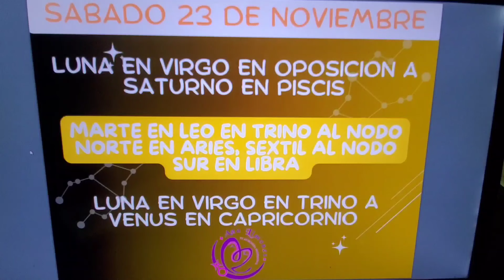📌📅Sabado 23 de Noviembre. Marte en leo en trino al nodo norte. Que nos deparan los astros hoy? 📌📅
📌📅Sabado 23 de Noviembre. Marte en leo en trino al nodo norte en Aries. Que nos deparan los astros hoy? 📌📅